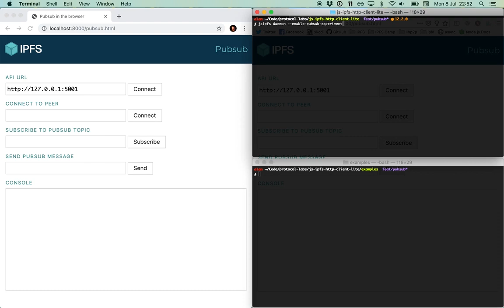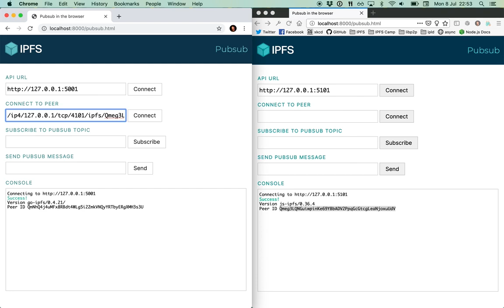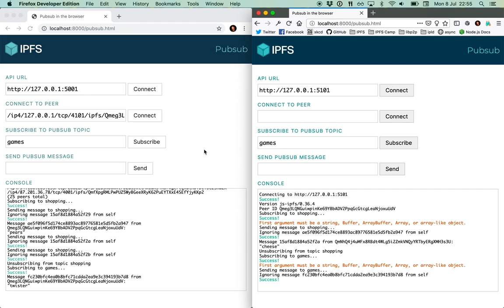IPFS pubsub in browser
We've not had pubsub in the browser for, EVER! for history but TLDR; no cancelable or streamable HTTP requets. We now have AbortController and streamable request bodies so we can pubsub!

`ipfs-http-client-lite` uses fetch under the hood and has some other cool features

* Tiny bundle size
    * Import just the part you want to use:
    * `const add = require('ipfs-http-client-lite/src/add')(); await add(...)`
* Uses `window.fetch` and `node-fetch` under the hood
* Pass a custom `fetch` implementation
* Cancelable requests with `AbortSignal` for _all_ requests
* Pubsub works in the browser